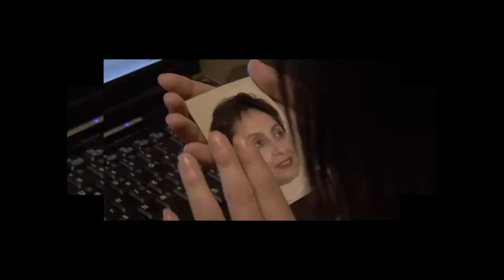Dafnh kai Elenh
Δάφνη και Ελένη-Σκηνοθεσία Αποστόλης Σδράλλης
ΛΑΡΙΣΑ